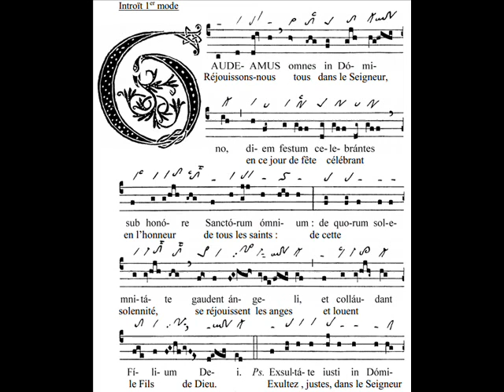Introitus Gaudeamus omnes, Omnium sanctorum (Toussaint)